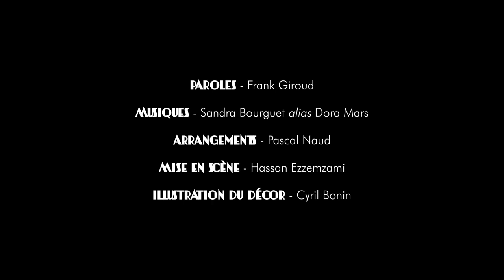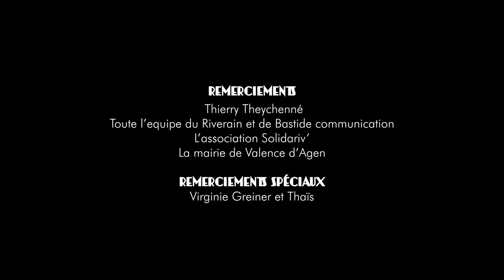Dora Mars chante Frank Giroud -Teaser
Un petit aperçu du spectacle consacré aux textes de chansons de Frank Giroud mis en voix et en musique avec la complicité de Pascal Naud.